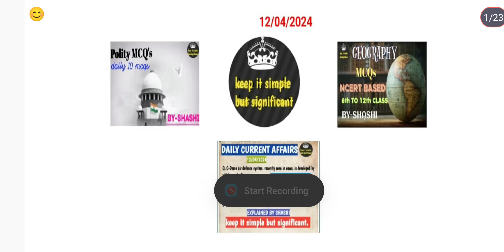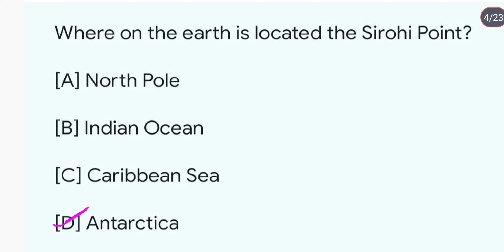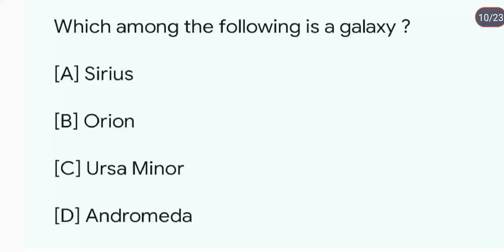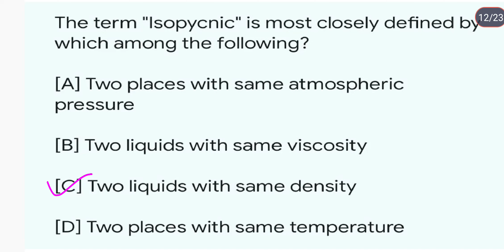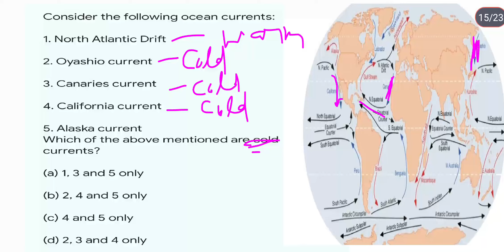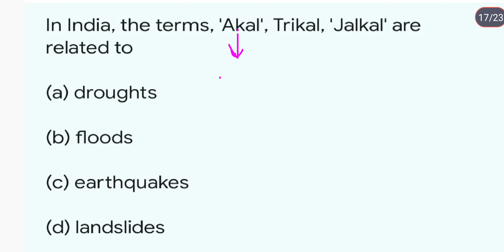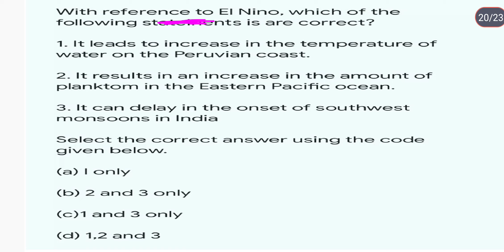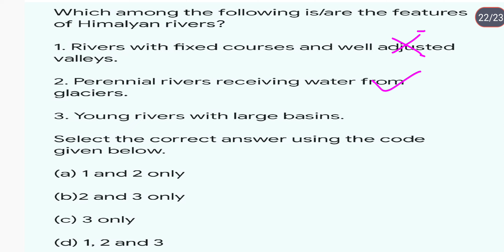Geography NCERT'S MCQS|Geography for state exams|Indian geography|Geography for competition|DAY94